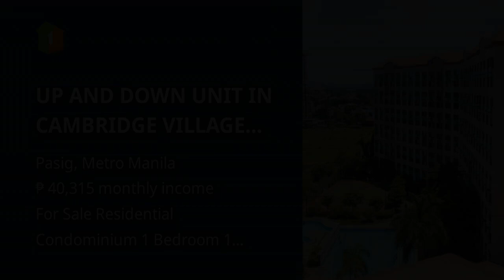UP AND DOWN UNIT IN CAMBRIDGE VILLAGE WITH 5%-10% DISCOUNT